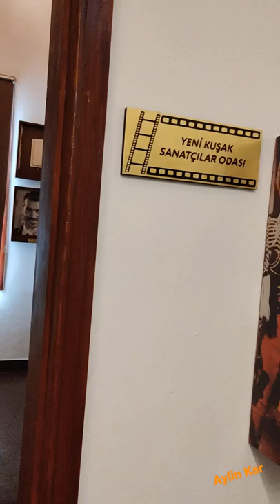Adana Sinema Müzesini gezdim 🏆